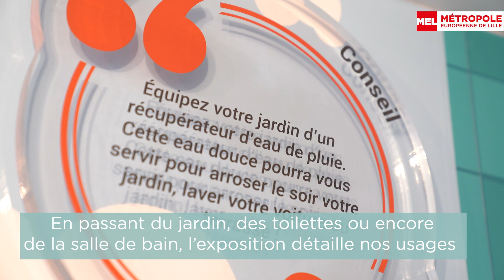Bienvenue à la maison mobile de l'eau !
Proposé par iléo, en partenariat avec la Métropole, cet équipement permet à tous de s'informer sur l’utilisation respectueuse de l’eau du robinet.